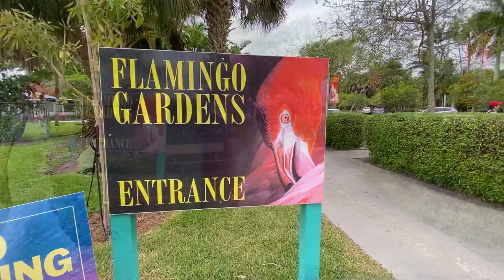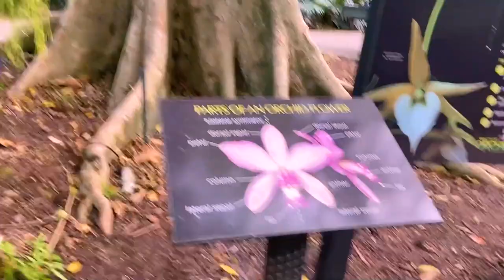FLAMINGO GARDENS * Everglades Wildlife • Music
Flamingo Gardens is a 60-acre, Tropical Botanic Garden and Everglades Wildlife Sanctuary, aviary and zoo, located just west of Fort Lauderdale, Containing some of the last natural jungle growth in South Florida, Flamingo Gardens is one of the oldest Botanical gardens in this part of the state and a fascinating place to visit. Consisting of a one-and-a-half-acre free-flight aviary featuring wading birds, a crocodile lagoon, river otter and bobcat habitats, wetlands, and a citrus grove make this lush tropical setting a fascinating place to visit.